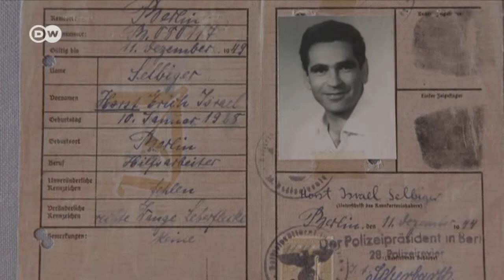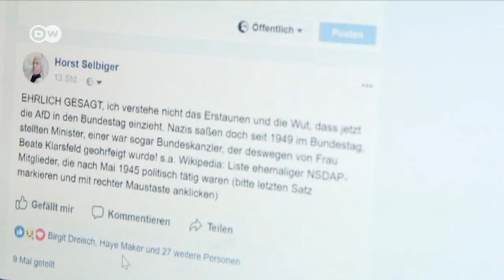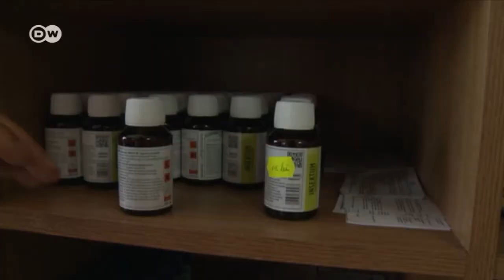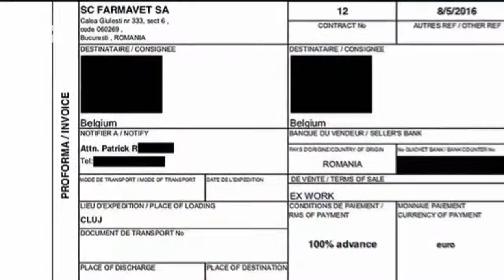Reporteros en el mundo - Terrorismo en Uganda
Esta semana en Reporteros en el Mundo: las víctimas del ejército de Resistencia del Señor (LRA) en Uganda, las abejas mueren en Rumania, preocupación por la entrada de la ultraderecha en el Parlamento Alemán y ¡viva la máquina de escribir!